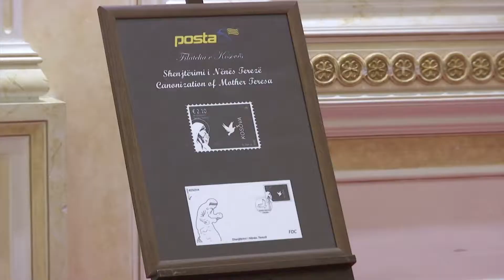QEVERIA E KOSOVES NENE TEREZA